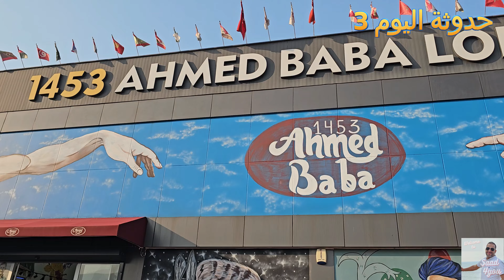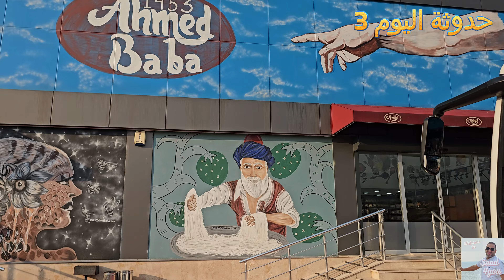حدوثة 3 | شنو الفرق بين المغرب و تركيا؟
شنو الفرق ما بين المغرب و تركيا؟